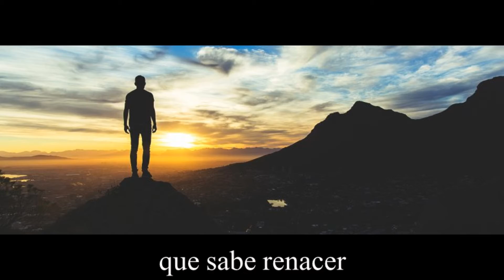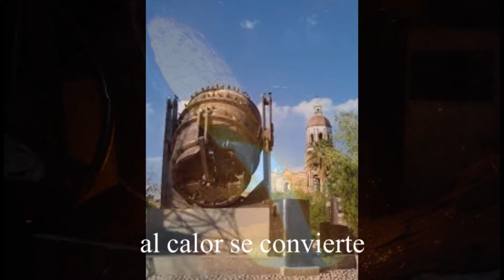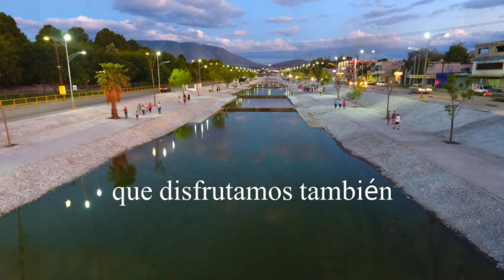El Corrido de Monclova Lyrics video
autor: David Adrián de León Romero